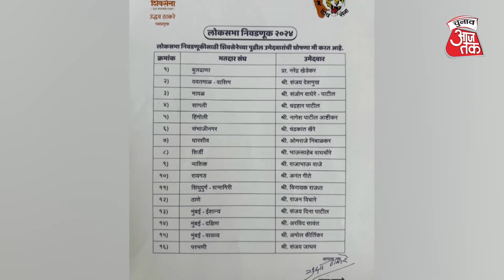Sanjay Nirupam on Maharashtra Seat Sharing: टिकट कटने पर भड़के Sanjay Nirupam, कहा- जवाब दो नहीं तो..